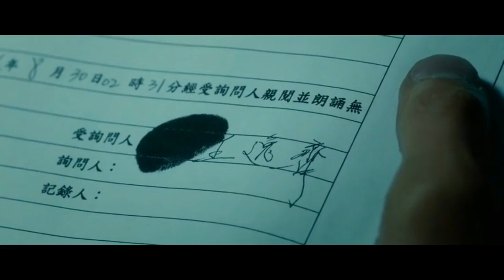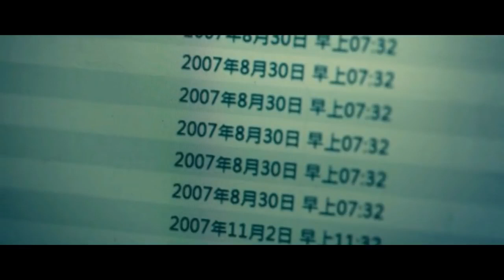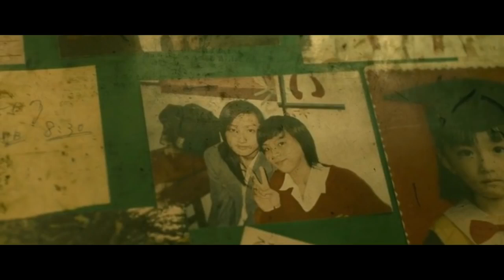Who Killed Cock Robin 2017 Movie Explained In Hindi by muted-emotions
movies explained
movie explained
hollywood movie in hindi explained
endingexplainhindi
Ending Explained In Hindi
Explained